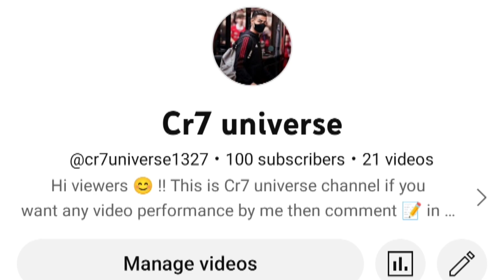1k special video🎉🎊 | @cr7universe1327